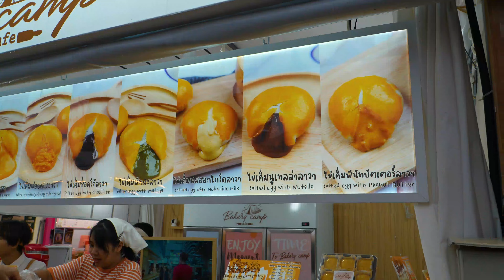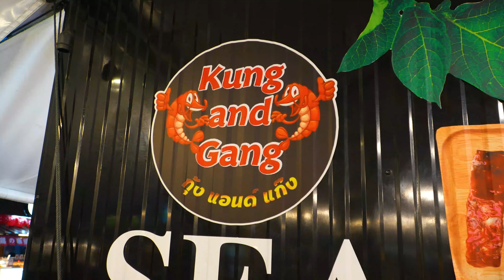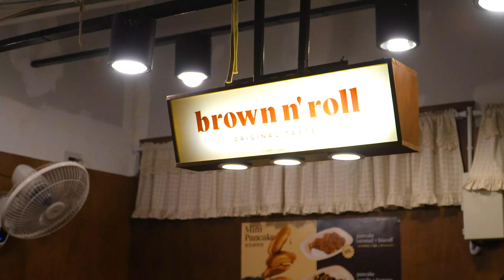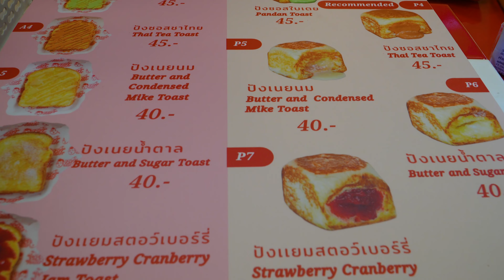JODD FAIRS NIGHT MARKET | Why you shouldn't miss BANGKOK'S NEWEST Market!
Jodd Fairs Dan Neramit is the NEWEST NIGHT MARKET IN BANGKOK Thailand, and opened in November 2022.
This beautiful market is just a stones throw from the biggest weekend market in the world - Chaktuchak Market, so if you fancy a whole day and night of shopping, you've come to the right place!

We decided that Jodd Fairs was the perfect place to spend our last night in Bangkok before leaving Thailand, and we weren't disappointed!
Amazing food, clean, well organised stalls and not overcrowded, Jodd Fairs Dan Neramit is a favourite market for Thai locals, and we can definitely see why!

How to get to Jodd Fairs:
We took a Grab Taxi from our hotel, but for public transport you can take the BTS Sukhumvit line and alight at Ha Yaek Lat Phrao station.

Family: @wherenextfamily
Adam - @imadamrogers
Ina - @chasingfreedomdaily
Malia - @maliasadventures